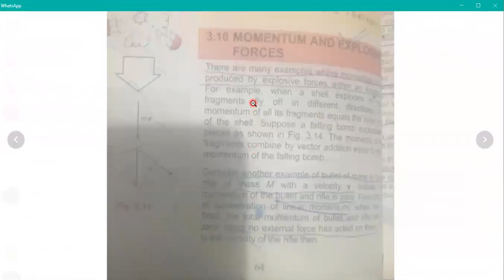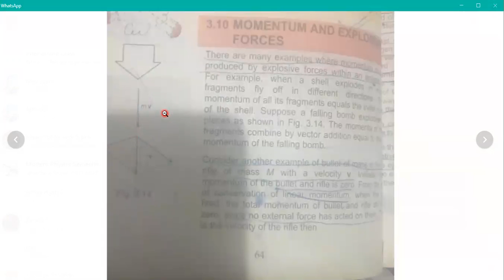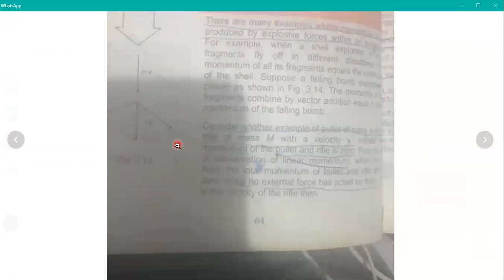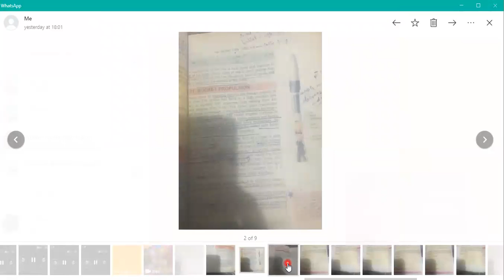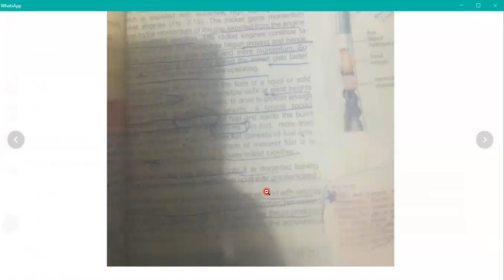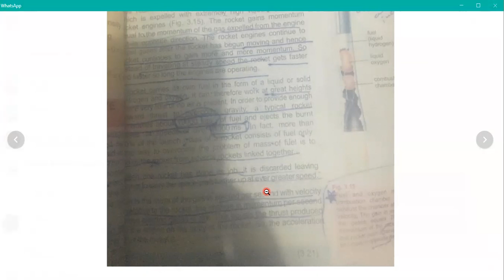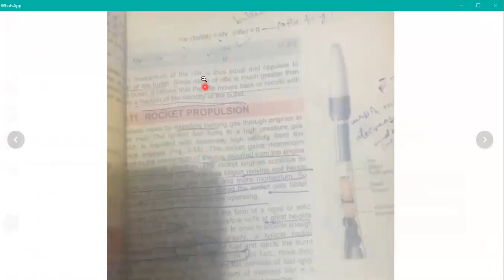PHYSICS BY LUBNA RIAZ SHEIKH MOMENTUM AND EXPLOSIVE FORCES